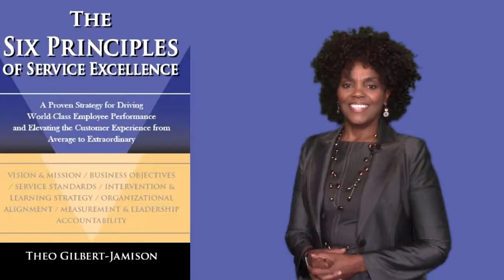Service Standards - The Six Principles of Service Excellence - Principle 3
This is a Video Overview of Principle Three "Service Standards" from The Six Principles of Service Excellence

Performance Solutions By Design helps organizations create and sustain a culture of Service Excellence via Training Gap Analysis, Instructional Design, Workshop Facilitation. PSBD also develops and creates customized training videos for organizations to elevate the customer experience from average to extraordinary.

Performance Solutions By Design Specializes in helping organizations in all levels of Service Excellence topics like Service Recovery, Team Huddles, Accountability Training etc. find out more Lean more about our Customized Video Branded Training Programs

The Six Principles of Service Excellence, A proven Strategy for driving world-class Employee Performance and evaluating the customer experience from average to extraordinary.

Performance Solutions by Design is an elite consulting firm that caterers to luxury and premium brands with an emphasis on transforming organizations to create the ultimate customer experience. We specialize in helping organizations achieve and sustain a culture of Service, Performance, and Operational Excellence. We offer our clients an innovative, yet comprehensive approach to elevating customer loyalty and bottom-line results through 100% employee engagement.